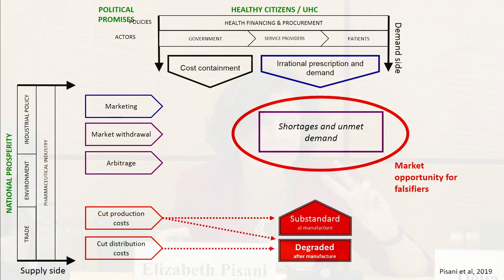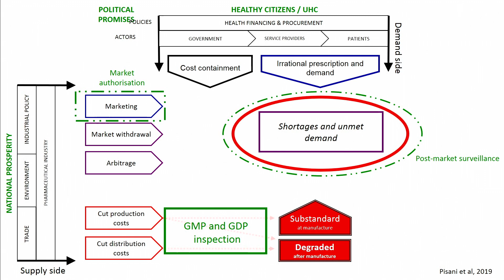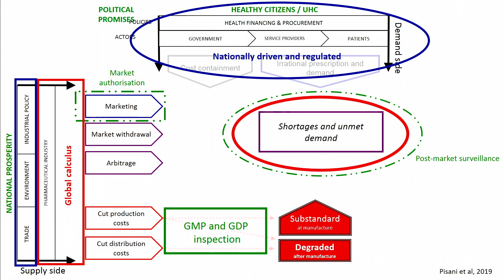1/9/2019 - Session 4: Elisabeth Pisani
Elisabeth Pisani, Associate Professor, School of Health Policy and Management, Erasmus University